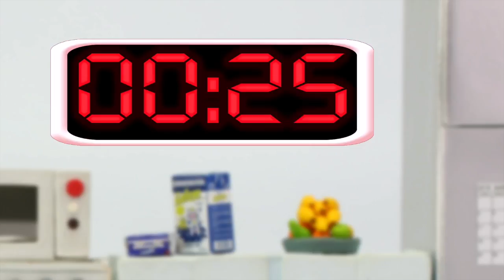SUPERHERO BABIES AT THE PLAYGROUND ❤ Spiderman, Hulk & Frozen Elsa Play Doh Cartoons For Kids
Our Suggested Video: FROZEN ELSA POLICE STOPS SUPERHERO BABIES ❤ Spiderman, Hulk & Frozen Elsa Play Doh Cartoons For Kids